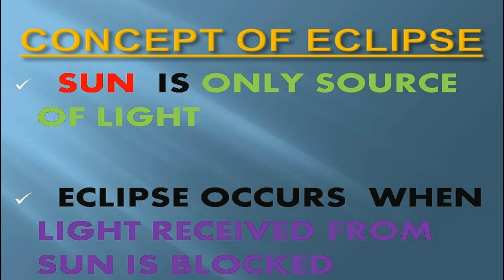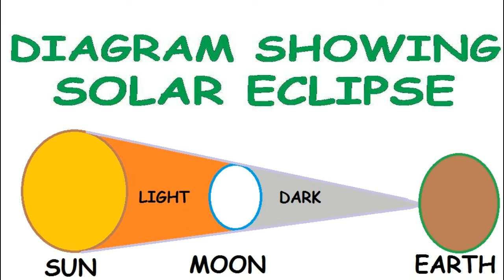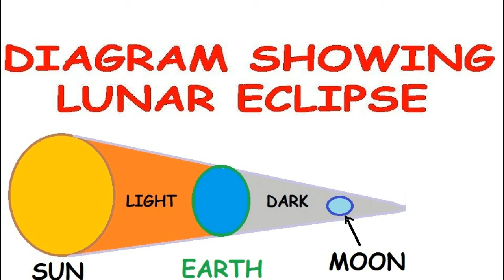WHY DOES SOLAR ECLIPSE AND LUNAR ECLIPSE OCCURS ? | सूर्यग्रहण क्यों होता है | CBSE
THIS VIDEO WILL TELL YOU THE SCIENTIFIC REASON BEHIND

 THE ECLIPSE . ie. LUNAR ECLIPSE AND SOLAR ECLIPSE .

FRIENDS THIS VIDEO IS A BASIC AND BRIEF ABOUT ELIPSES.

IT IS VERY HELPFUL VIDEO TO KNOW ABOUT ?

WHAT IS THE CONCEPT OF ECLIPSE ?

WHY LUNAR ECLIPSE OCCURS ?

WHY SOLAR ECLIPSE OCCURS ?

ON WHICH DAY SOLAR ECLIPSE OCCURS  ?

ON WHICH DAY LUNAR ECLIPSE TAKES PLACE ?

HOW DOES MOON GET ITS ILLUMINATION ?